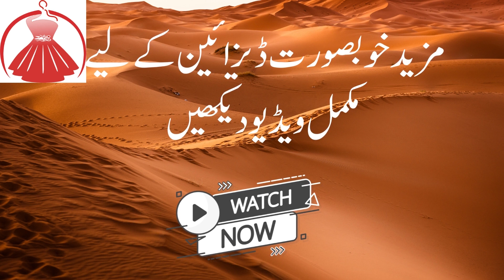Satisfying Kids Collection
Latest KIDS Collection | Awesome collection 2022